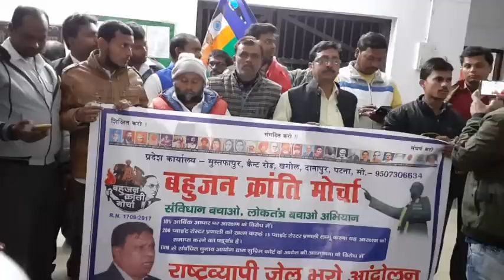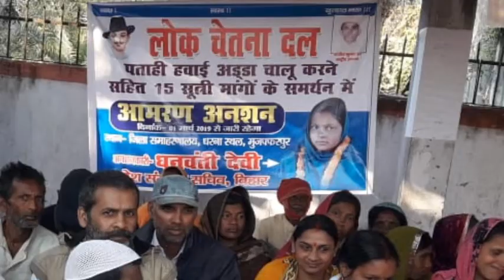आस पास की खबरें..अभिनंदन स्वागतम् बहुजन क्रांति 05 मार्च बंद Bagmati News India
Bagmati News India Abhinandan